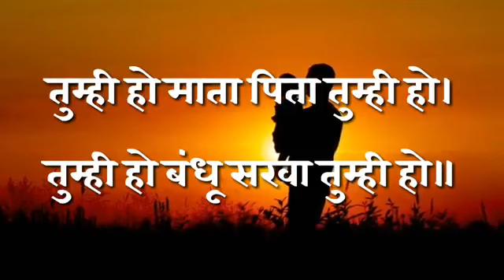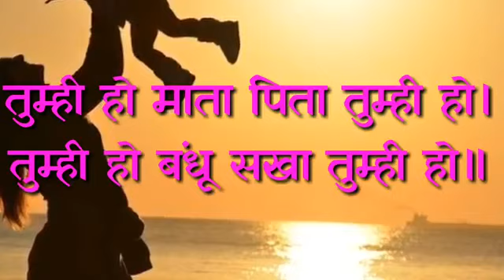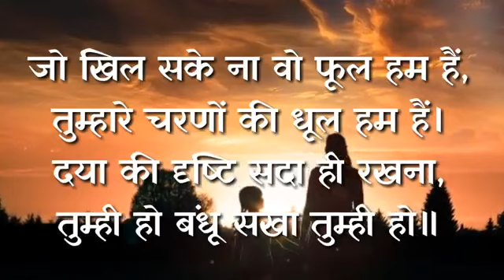तुम्ही हो माता पिता तुम्ही हो तुम्ही हो बंधु सरवा तुम्ही हो🙏🙏🙏🙏🙏🏻🙏🏻🙏🏻